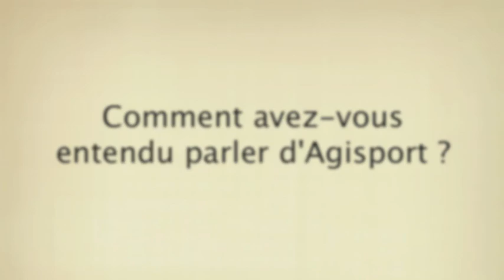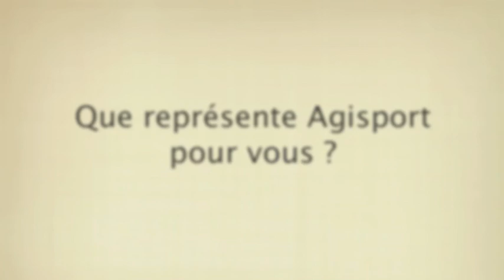Agisport, interview de Céline Distel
Interview de Céline Distel, nouvelle sportive de haut niveau soutenu par Agisport, le fonds de dotation qui aide les sportifs sur Strasbourg et sa région.